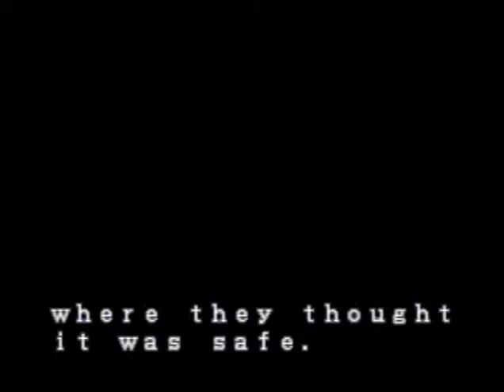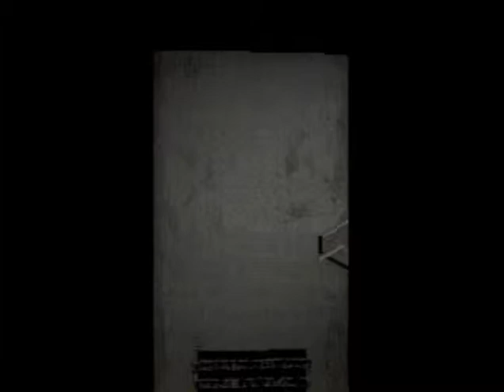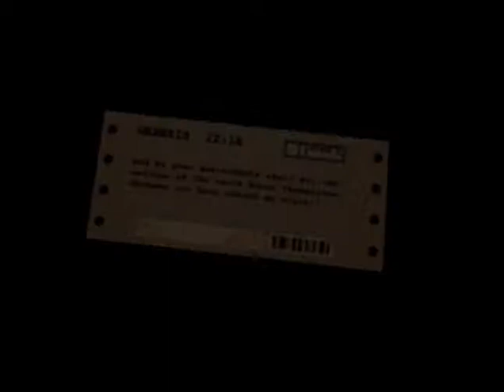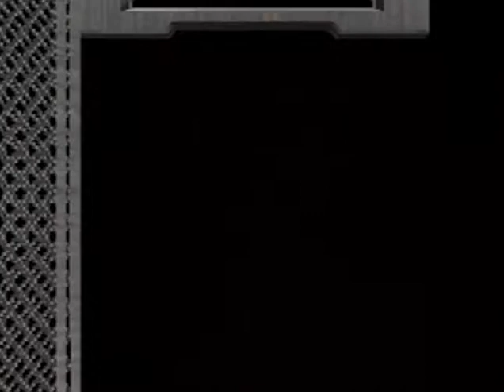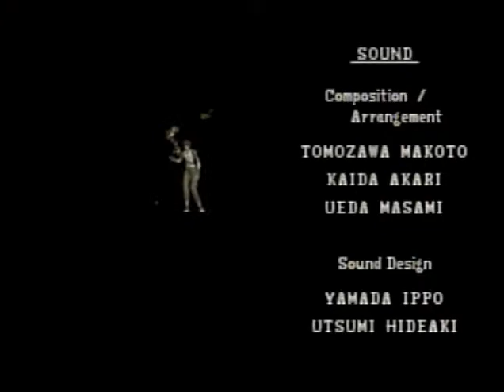【PS2】Resident Evil Chris BestEnd Glitched WR 1:08:25